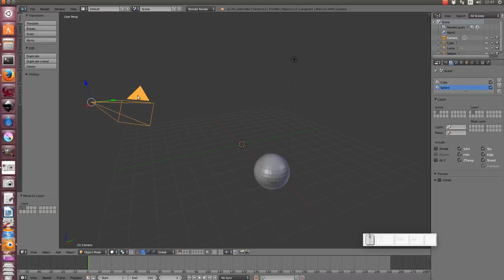Tuto astuce blender 2.76 : un objet sur 2 calques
Voici un petit tuto qui vous explique comment avoir un objet sur deux calques à la fois. Ce qui est pratique lorsqu'on utilise les "render layer"